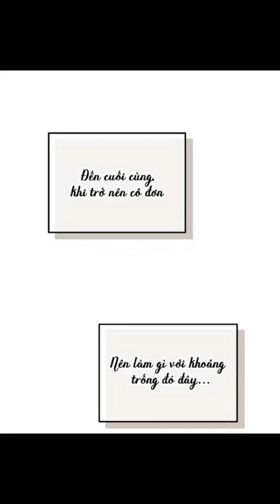Truyện Tranh Hay | Tôi Nóng Lòng Muốn Chiếm Lấy Cô Ấy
Truyện Tranh Hay | Tôi Nóng Lòng Muốn Chiếm Lấy Cô Ấy | Góc Truyện Độc Đáo
🌟Tuyên bố sử dụng hợp lý: